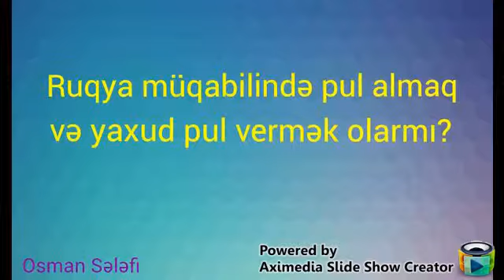Ruqya etmək müqabilində pul almaq və yaxud vermək olarmı?